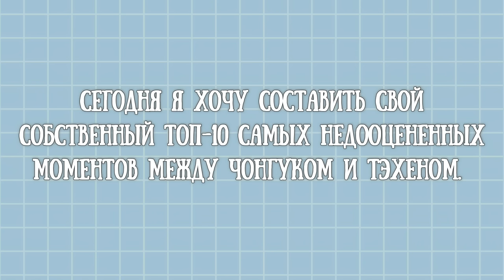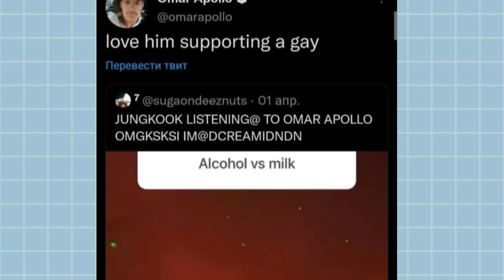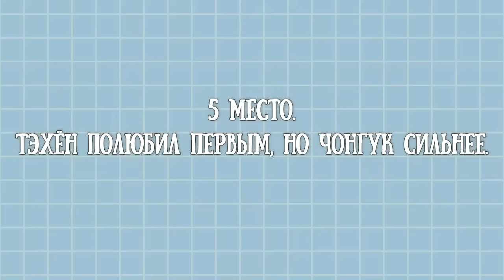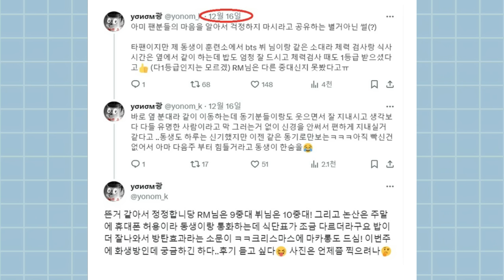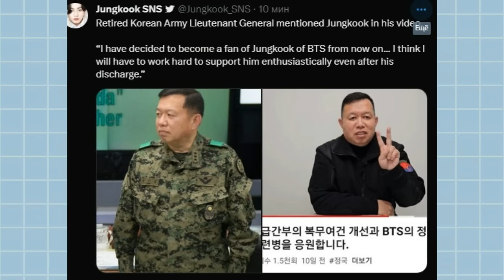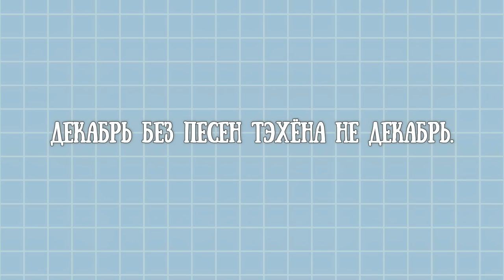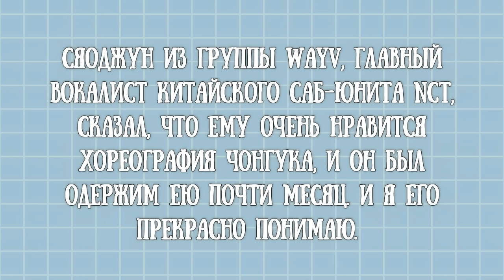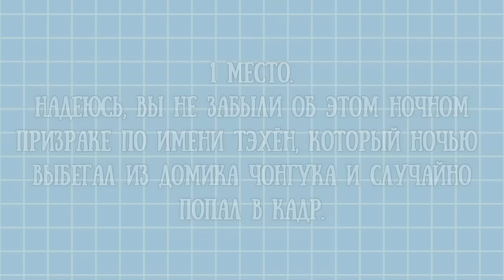TAEKOOK / TOP 10 Underrated moments, between Jungkook and Taehyung / Part 159 (VKOOK BTS)